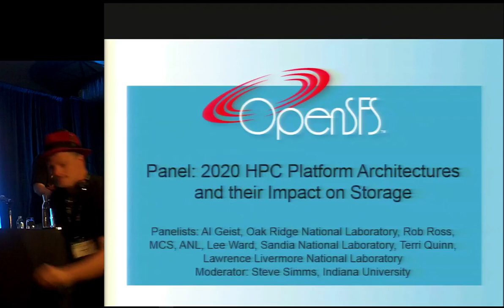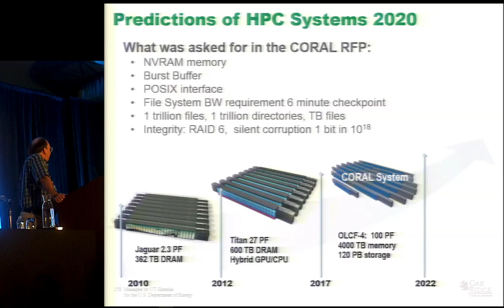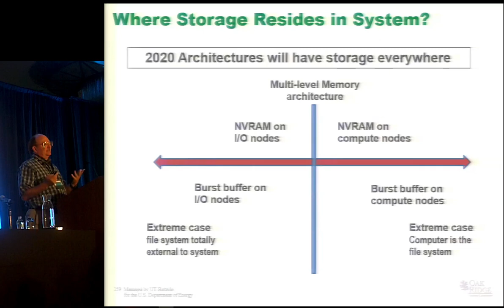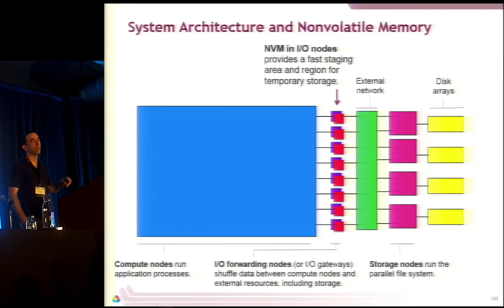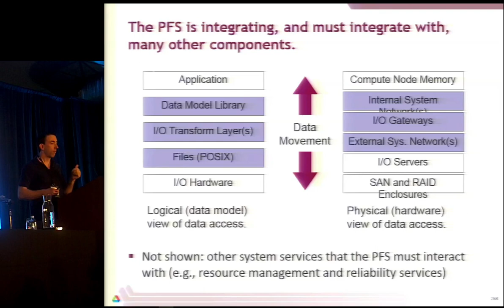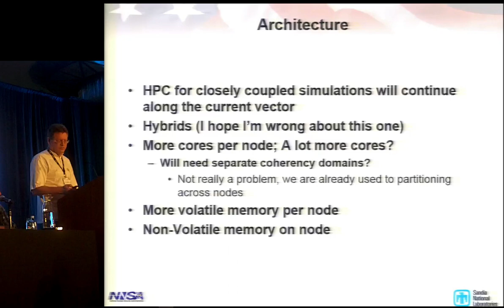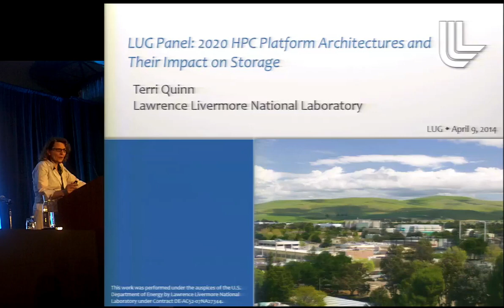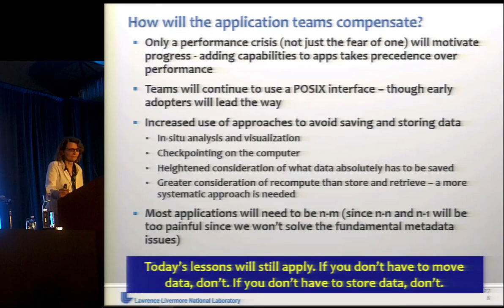Panel: 2020 HPC Platform Architectures and Their Impact on Storage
In this panel discussion from LUG 2014, Lustre users predict 2020 HPC Platform Architectures and Their Impact on Storage.

Panelists: Al Geist, Oak Ridge National Laboratory, Rob Ross, MCS, ANL, Lee Ward, Sandia National Laboratory, Terri Quinn, Lawrence Livermore National Laboratory
Moderator: Steve Simms, Indiana University